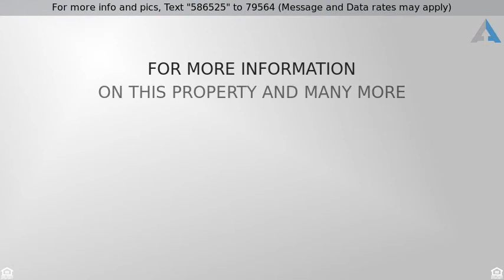Priced at $239,900 - 235 McCown Circle, Rockmart, GA 30153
Country Retreat At It's FInest!

3 bd/2bth raised ranch on unfinished partial basement. Large private, peaceful lot. Great Rm w/ Fireplace; breakfast bar; dining area. Hardwood floors. New double pane windows throughout. 1 bdrm with carpet, all tile baths.  Laundry Room off of Kitchen. Large screen porch plus deck overlooking 16x32 pool with fountains on cement deck. All pool equipment stays. 12'x16' wood floor outbldg; 22'x30' metal storage bldg w/ cement floor and double garage door with power. Landscaped yard w/ woods behind. Schedule your showing today!!!